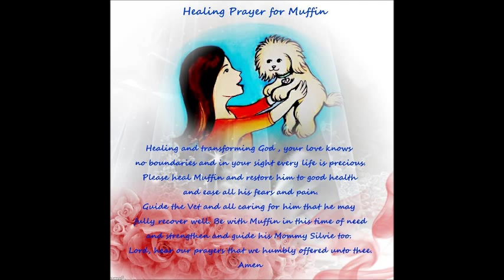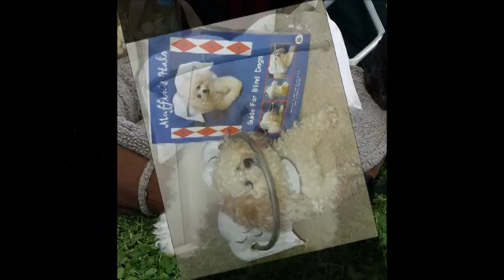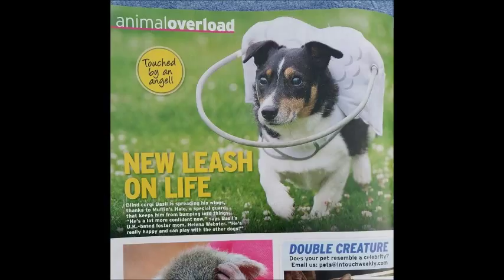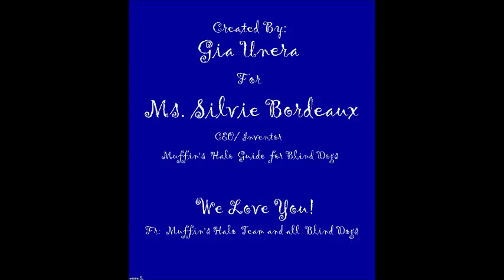Celebrating Blind Dogs with Muffin's Halo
A tribute to inventor/founder of Muffin's Halo for Blind Dogs, Silvie Bordeaux celebrating her helping many blind dogs around the world with her halo from Guia Unera :)